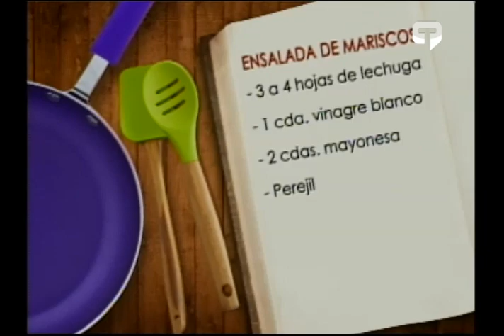Cooks en casa: Ensalada de mariscos